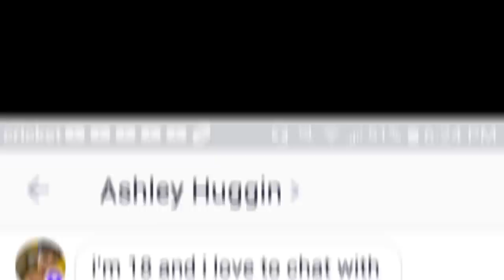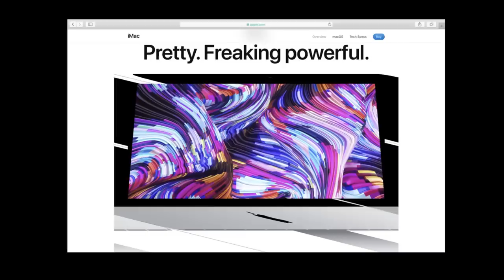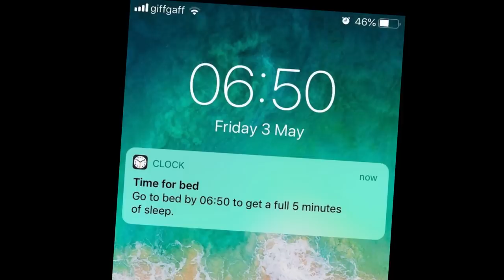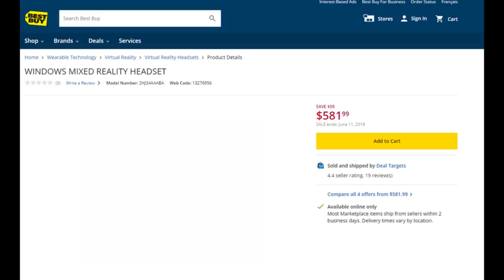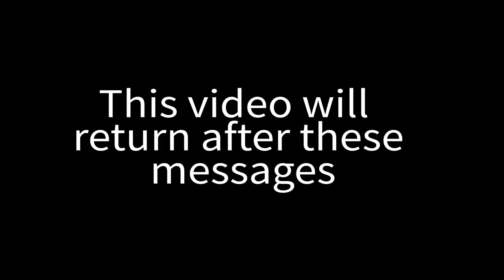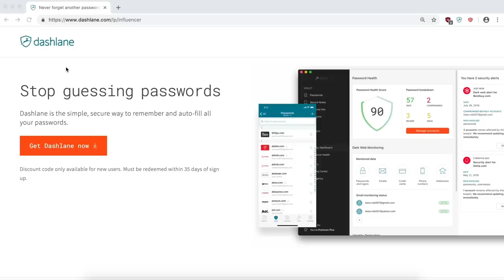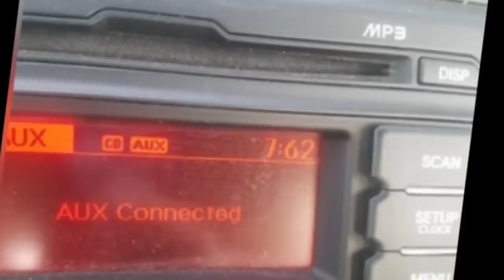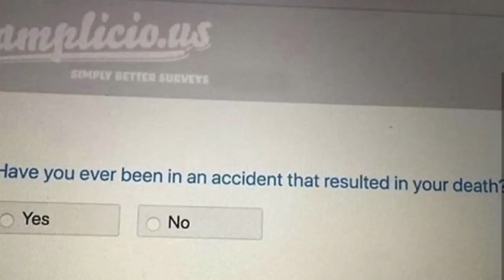r/SoftwareGore ft. r/Technope $198.00 Cheese